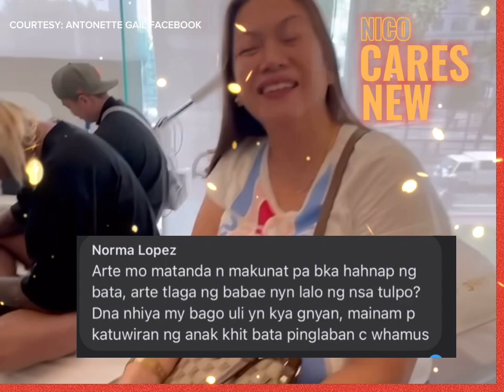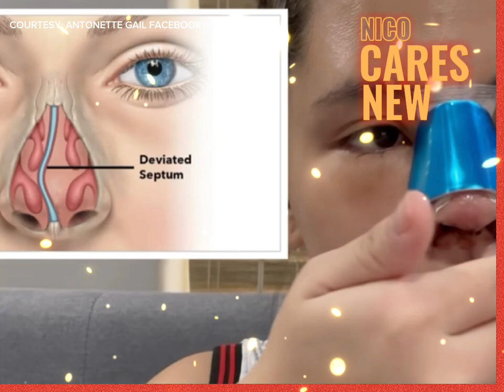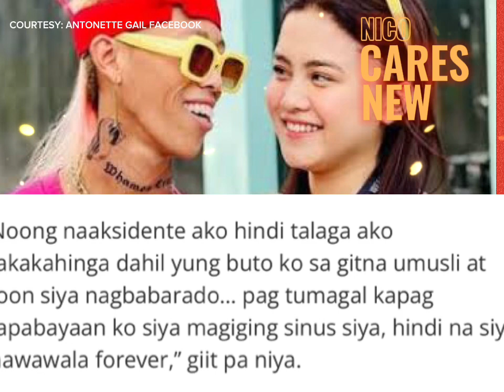Ina ni antonette gail magpapa-sikip ng kanyang kipay